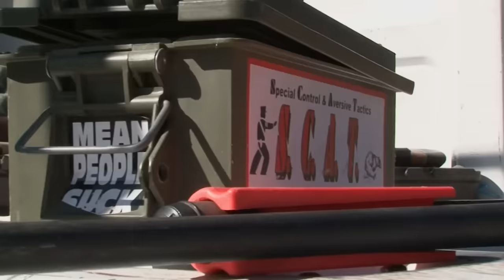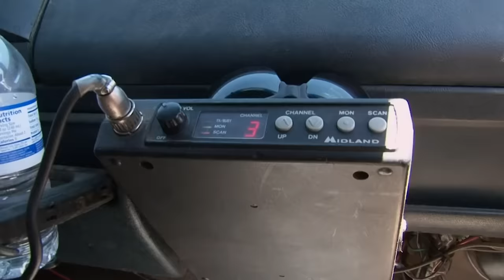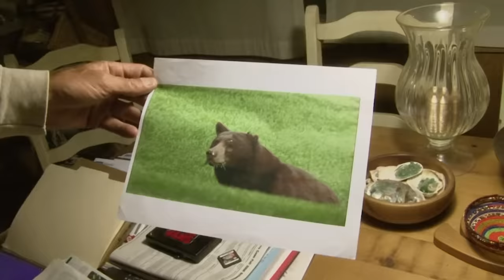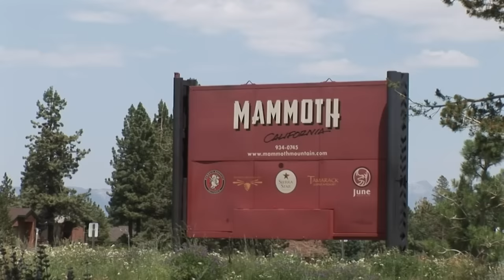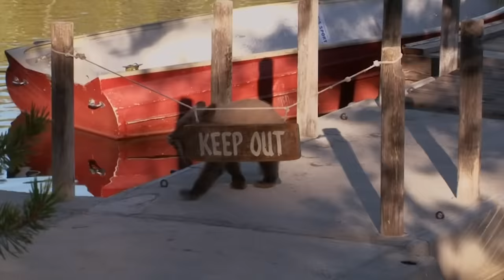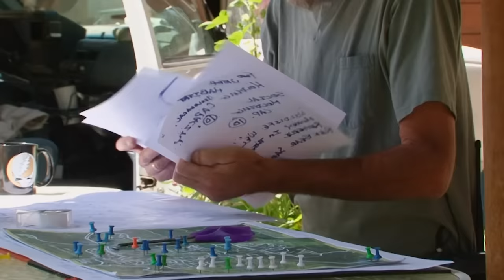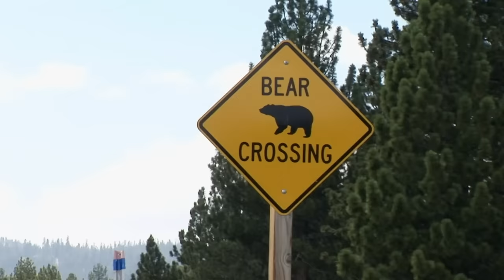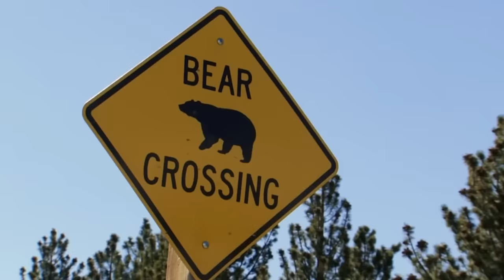A Town Where Collisions With Bears Are IMMINENT 😰 | MEGA MARATHON | Curious?: Natural World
With tourists flooding into the area as fast as the bears, collisions are imminent. There's only one man that can keep people and bears safe in town and that's Steve Searles!

Do you know what the best thing to do is when faced unexpectedly with a bear?

0:00 - From Season 1 Episode 1: In a resort town where tourists and bears collide, it's up to the Bear Whisperer to keep the peace. Journey to Mammoth Lakes, California, a community in a unique situation, as summer tourists arrive and so do black bears, fresh from hibernation and anxious to pack on pounds.

01:33:04 - From Season 2 Episode 1 "Big Bad and Bold": In Mammoth Lakes, California the bears are back in town! They're not only huge, but they're also hungry! With tourists flooding into the area as fast as the bears, collisions are imminent. There's only one man that can keep people and bears safe in town and that's Steve Searles.

02:20:30: - From Season 2 Episode 2 "You Bad Bear": The unthinkable has happened at Mammoth Lakes, California... a visitor in town has two puncture wounds. Has one of Steve's bears crossed the line?

03:07:56 - From Season 2 Episode 3 "Breaking and Entering": In Mammoth Lakes, California, a bear has become a safety hazard and must be killed but it's daytime and the feds aren't present - now it lies with the Mammoth Lakes police department to destroy her.

The Bear Whisperer - Steve Searles acts as a bear wrangler, handling 20 to 30 calls per week from panicky residents at Mammoth Lakes, California.